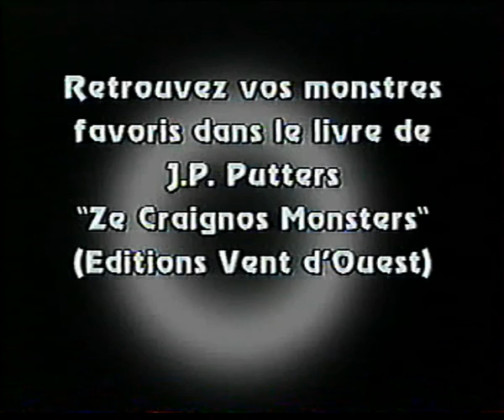Ze Craignos Monsters Collection. VHS Panda Films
Montage promotionnel pour la collection sortie en VHS chez Panda Films. She Demons- Brain from Planet Arous- Teenage Monster- La Nuit des Revenants.  Extrait de la compilation VIDEOTHON 5: Dechirium disponible sur: videotopsy.blogspot.com